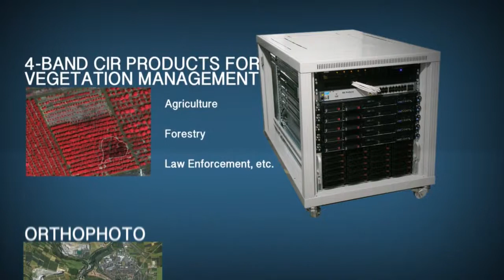Woolpert brings high altitude imaging tech to commercial market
Woolpert has purchased the VisionMap A3 Edge—a high-altitude, next-generation aerial camera and automatic ground processing system. The geospatial firm is leveraging the capabilities of its new VisionMap A3 Edge camera to intensify the efficiency and accuracy of data collection over large areas. A3 Edge extends the advantages of the well-known A3 camera to a new level. Using a new generation of CCDs and electronics, A3 Edge collects even more area per hour, in better resolution, providing sharp RGB imagery for large area mapping applications